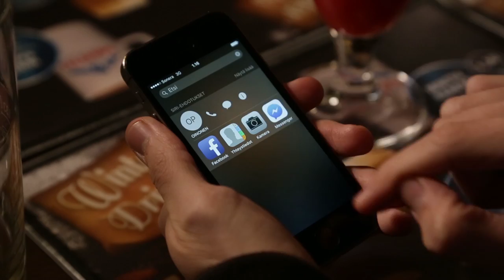Uutisraportti – Oinosen ja Kikin showdown 2015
Yksi vuoden 2015 järisyttävimmistä vastakkainasettelusta saa päätöksensä, kun reportterimme Jussi Sippola kysyy kansanedustaja Pentti Oinoselta, voisiko tämä armahtaa kikkelit kautta maan.